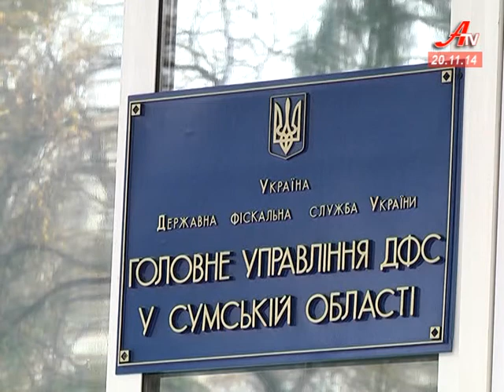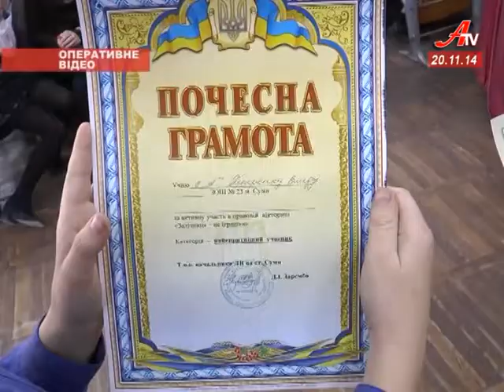Випуск новин за 20 11 2014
- Мерія перезаключила договори з перевізниками. Ціну на проїзд в маршрутках тепер визначає виконком.
 - Юрій Больбіт пояснив, що відбувається в регіональному управлінні Міндоходів.
 - Партію бронежилетів у зону АТО відправляє сумське духовенство.